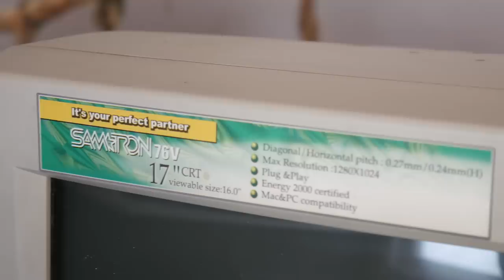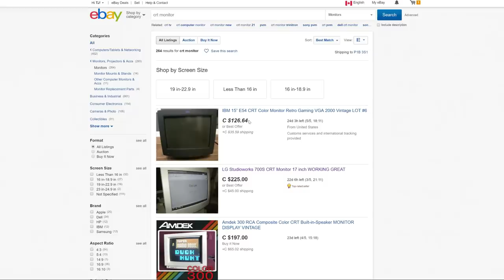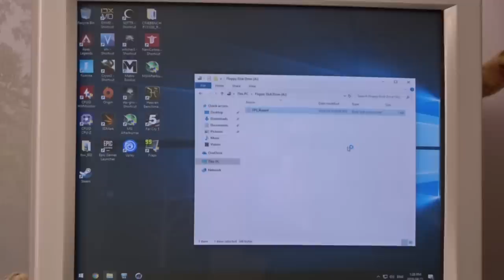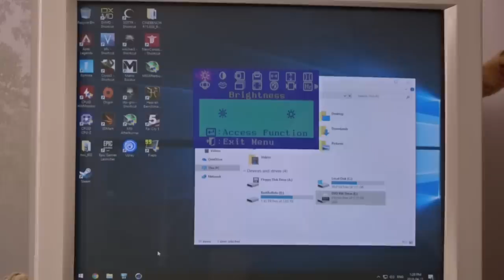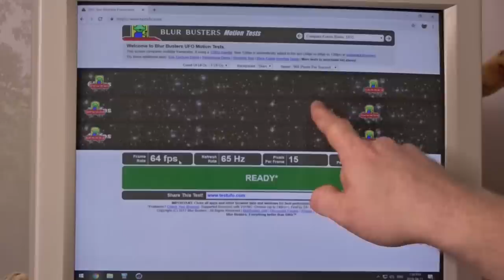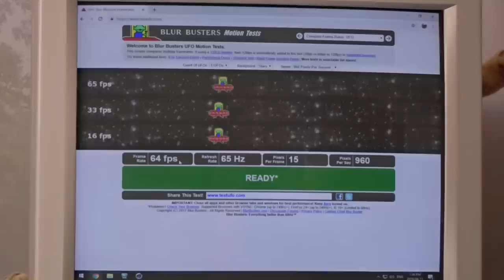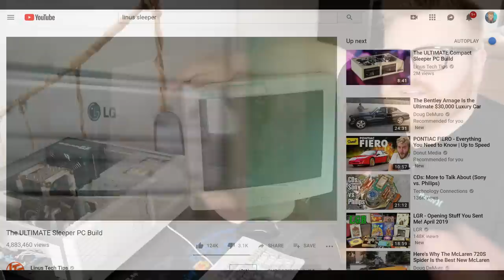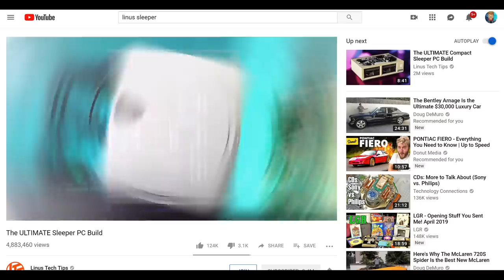Using a CRT to game with titles from 2019????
Gaming with modern PC hardware (sleeper PC) on a CRT in games from 2019? Is it a good idea to play Apex Legends, Battlefield V, Fortnite or CS:GO on a Cathode Ray Tube? I took on the challenge of finding a decent CRT in 2019 and it's not easy!

Revolution D.F 650w PSU
Revolution D.F 750w PSU
Revolution D.F 850w PSU